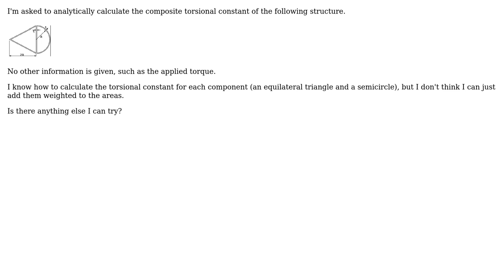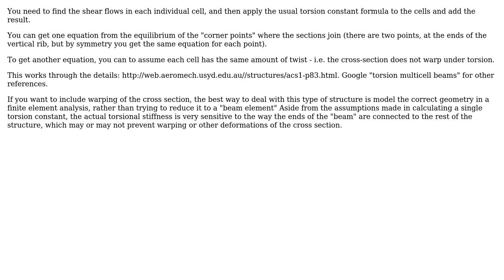Engineering: Torsional Constant of Thin-Walled Multi-Cell Structures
With thanks & praise to God, and with thanks to the many people who have made this project possible! You are responsible for your own actions.